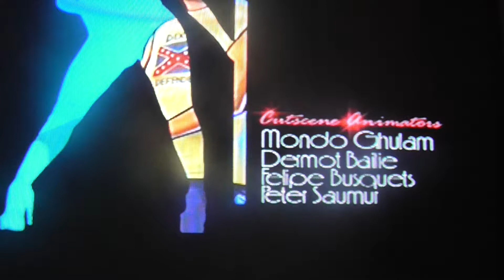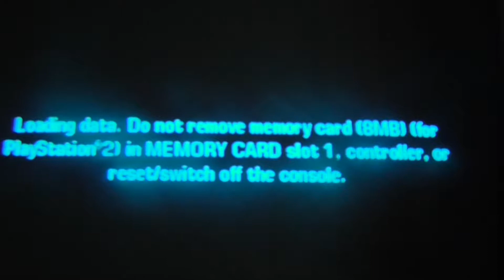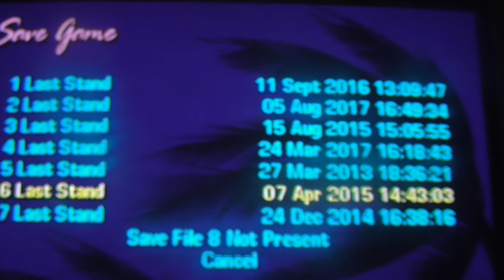GTA Vice City Stories Review